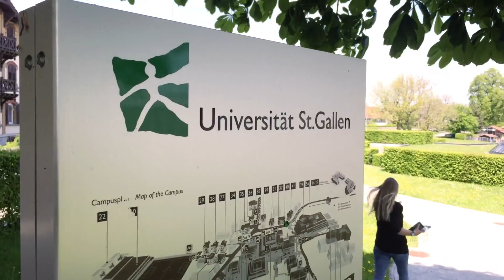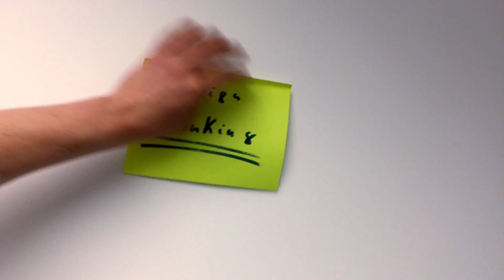Design Thinking is shaping the future of Industry 4.0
Reply and the University of St. Gallen use the Design Thinking methodology to support companies that want to tackle challenges like development of new product and service prototypes, “idea-boost” from outside, establishment of new business models, changing actual structures and improvement of innovation culture.

As a partner in the “Industrial Services and Enterprise Systems” competence centre, Reply runs together with the University of St. Gallen, SAP and ThyssenKrupp looks at processes, systems and technologies that will be relevant for the future of industrial maintenance.